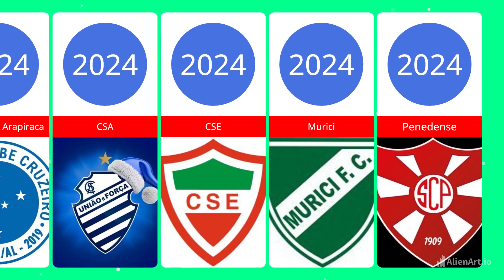CAMPEONATO ALAGOANO 2024 PARTICIPANTES